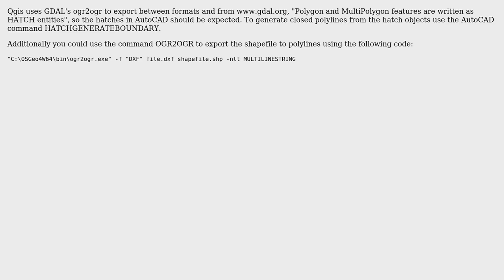GIS: DXF export in QGIS giving hatches instead of polylines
With thanks & praise to God, and with thanks to the many people who have made this project possible! | Content (except music & images) licensed under CC BY-SA | Music | Images & others | With thanks to user PolyGeo user Martin user GreyHippo and the Stack Exchange Network Trademarks are property of their respective owners. You are responsible for your own actions.